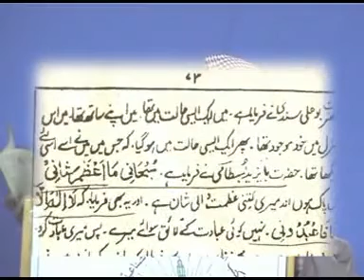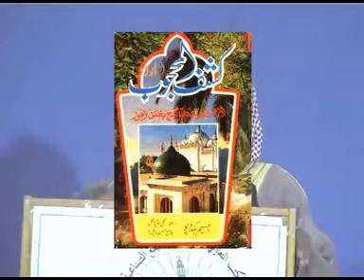Sofiya Ikram Aur Deen Islam Part 9 of 13 (By Sheik Tauseef Ur Rehman).flv